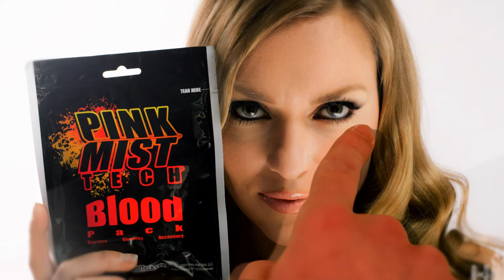HHP 2013 Photo Reel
HHP offers a variety of photographic experience, including portraits, headshots, event, location, bands, food, product, modeling, and custom graphic design.